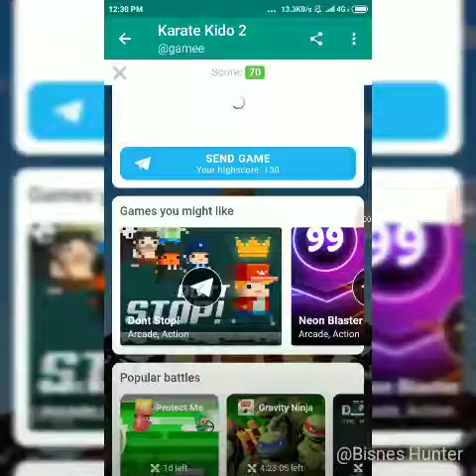Letz Game On CNY PROMO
Bisnes Hunter:
CNY GAMING promo💰💰💰

JOM MAIN GAME DAN dan dapat 💰💰💰💰matawang Crypto..

4.MAIN GAME DAN JADI TOPTEN PEMENANG

Hadiah2nya:

1st 500
2nd 300
3rd 200
4&5 100
6-10 50

26Jan-2Feb2019